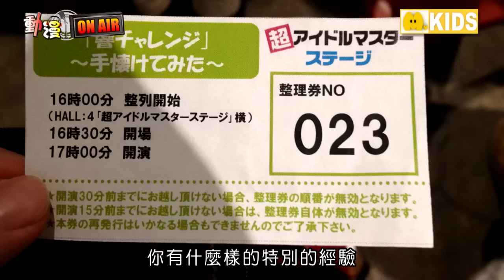【動漫On Air】製作人獨家解析！超吸睛偶像女角培育法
《動漫最前線ANIC FRONT》6/7第149集搶鮮看
眼前的祭壇到底是怎麼一回事？！
原來都是這三位「製作人」嘔心瀝血的收藏！
如果你還不知道《偶像大師》的魅力點在哪
那一定要鎖定本週節目！